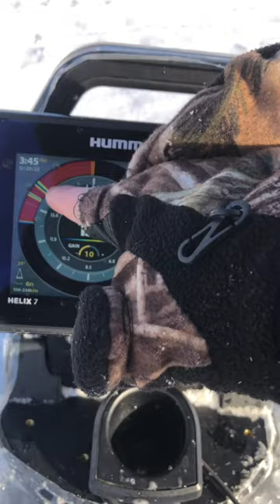It’s just that quick!